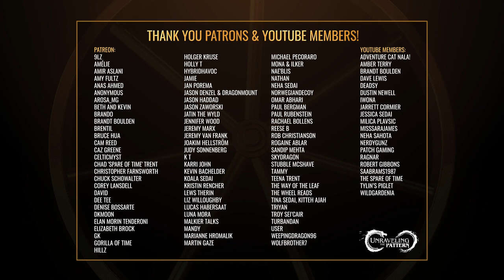The Rings of Power S1 E8 (FINALE) RECAP and Theories | Alloyed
The Rings of Power Episode 8 (Alloyed) Recap!